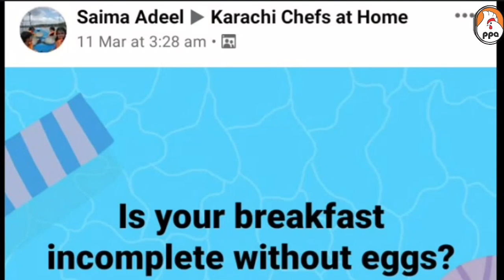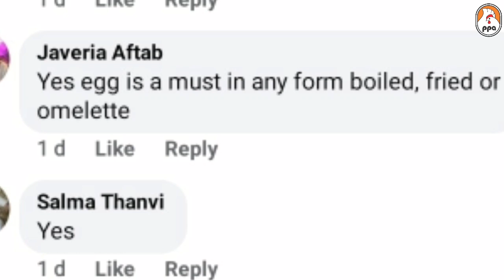People's Opinion Survey About ●EGGS in BREAKFAST●